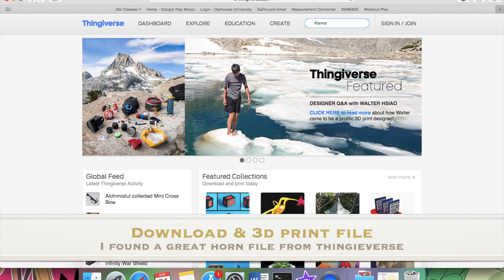Kanna Horns Tutorial ♥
Hey everyone!!
Thank you for checking out my channel! This is the first video I've ever made so... please be gentle o.o
If you have any questions/comments or anything please let me know!

Photographer for the thumbnail and end card photo: Ryan Rideout (@RyRideout on Instagram